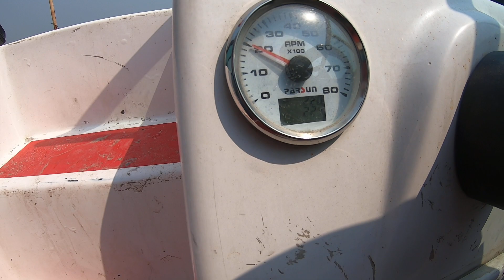Boating at narayani river nrecna7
Convention jada boating gareko lucky rajan dai ,aru fellah haru